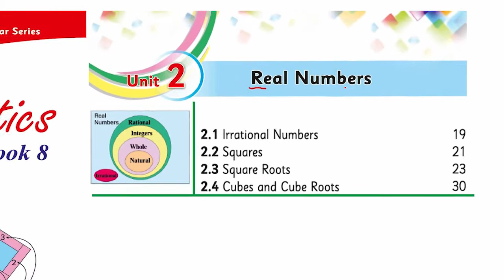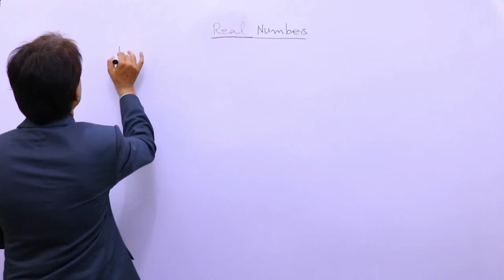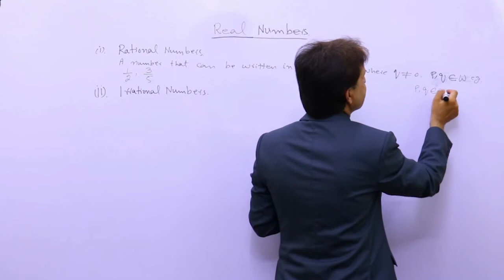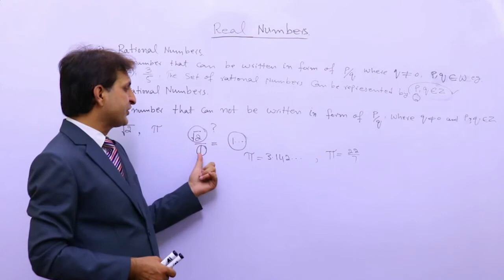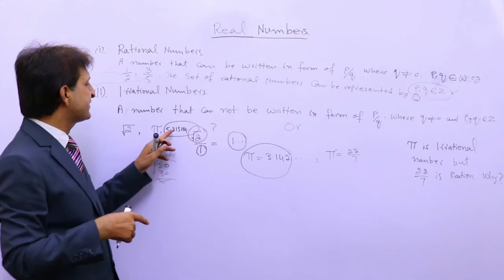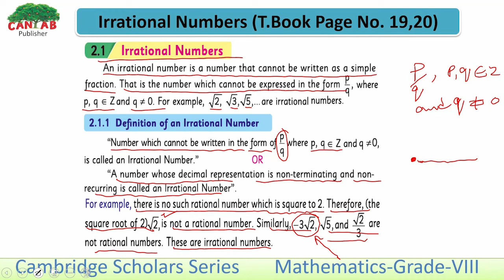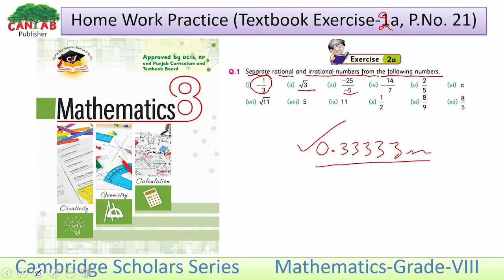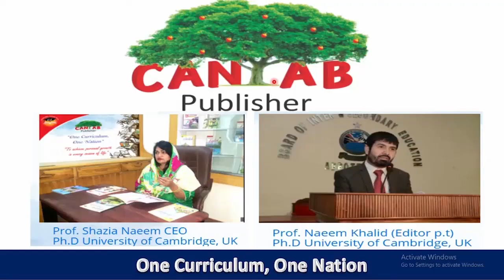Mathematics 8 Chapter 2 Lecture 1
How to Mathematics 8 Chapter 2 Lecture 1

Mathematics 8

Teachers Trainer, Editor, Author(PCTB, KPKTB,AJKTB,FG & Cantab Publisher), & Cambridge Assessor for A-Level Further Mathematics.